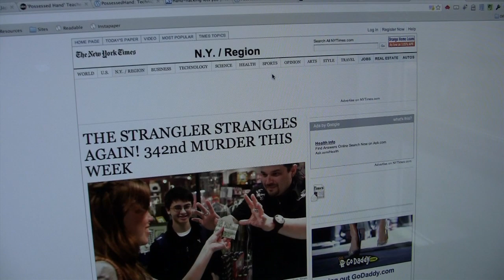Japanese Scientists Develop A "Possessed Hand"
Japanese scientists have developed a device you can attach to your arm that will send electrical stimulation through it in order to control the movements of your fingers. By using this "Possessed Hand" technology, you can learn to play a new instrument or help yourself recover from debilitating things like stroke, etc. Of course, there's always the fear that your Possessed Hand will turn on you... when that day comes, I hope your other hand is there to help you...